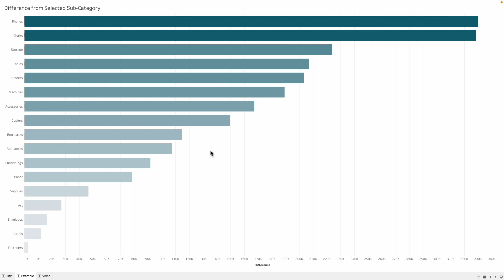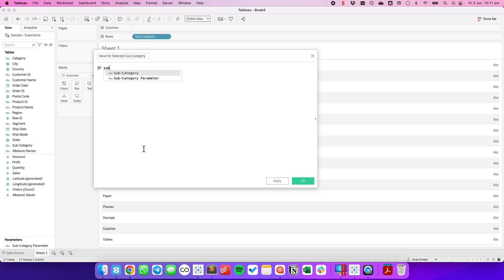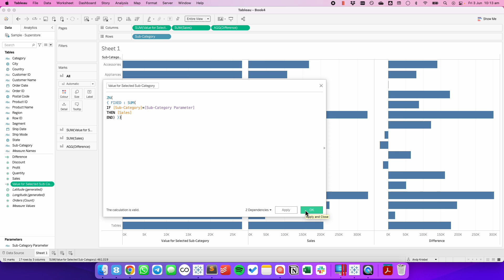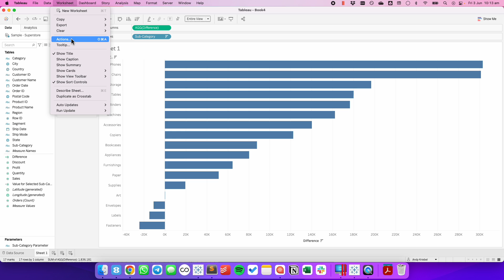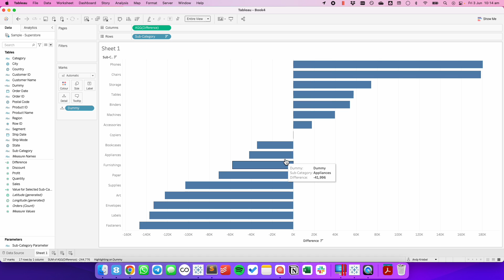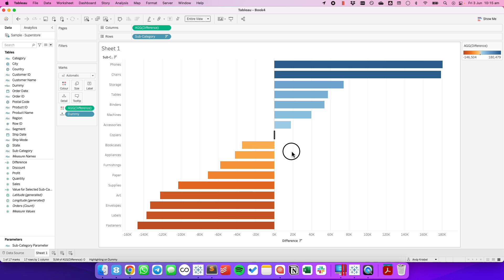Tableau - Compare to a Selected Value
In this tip, I show you how I use a parameter action to compare values within a chart. The question this answers is "How do the sales for each sub-category, compare to a single sub-category?"

This example uses a bar chart; it works with other chart types as well.